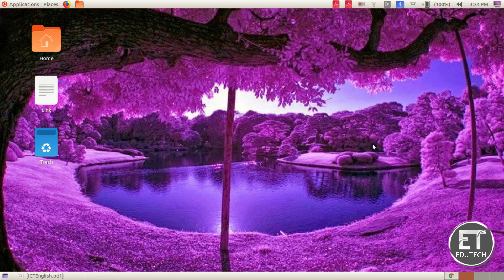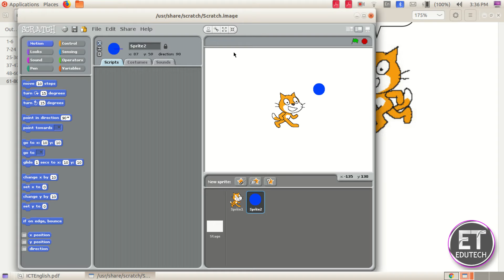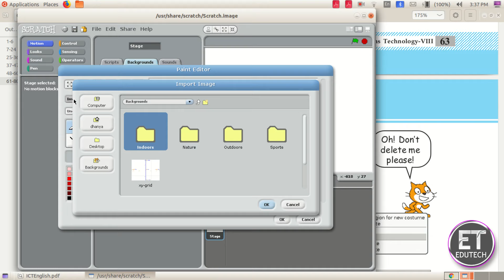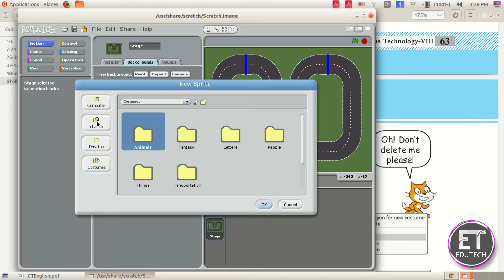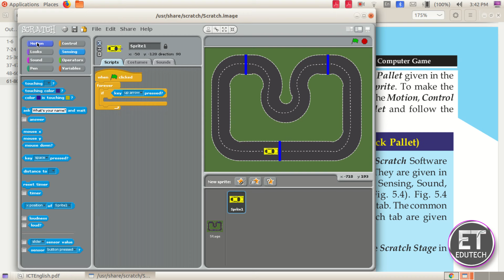SCRATCH||Standard8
Scratch
Standard 8
Chapter 5